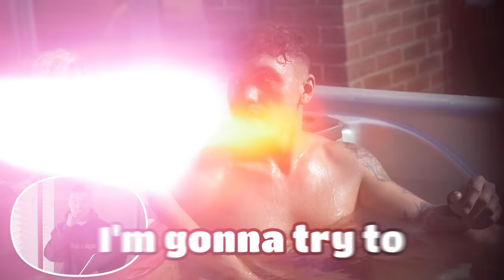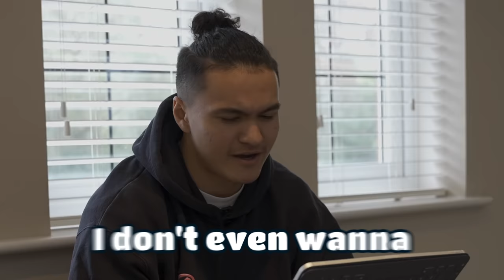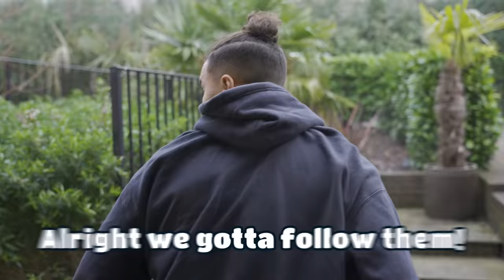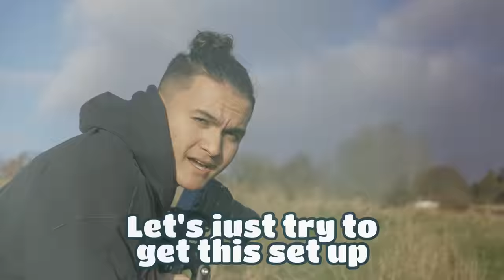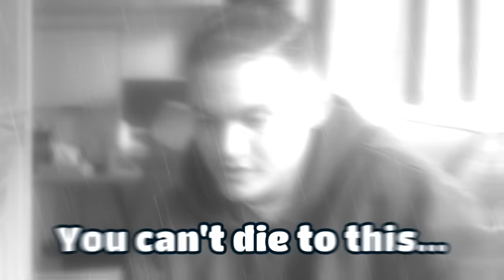I CAUGHT THEM KISSING ON CAMERA FOR THE FIRST TIME (HOT TUB)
I CAUGHT THEM KISSING ON CAMERA FOR THE FIRST TIME (HOT TUB) ft. @Jarvisss @charlparkesx

Shorts Channel -  @KayClipss
Gaming Channel  -  @jarvisclips
Reacts Channel -  @JarvisKay